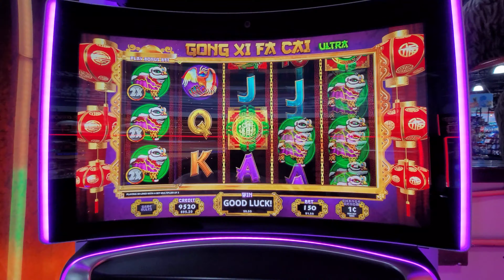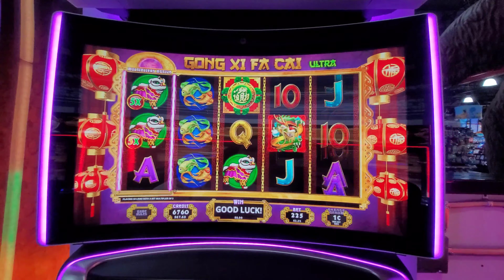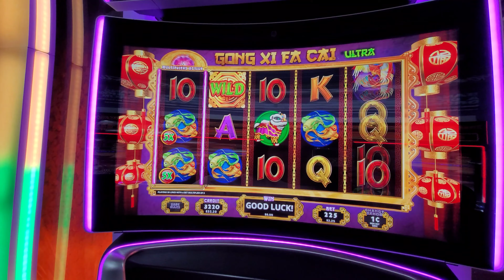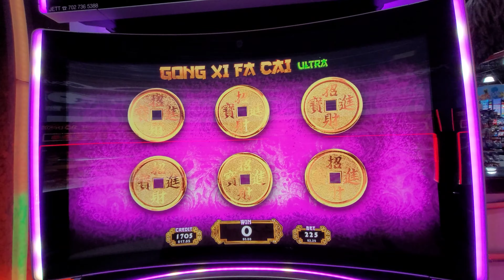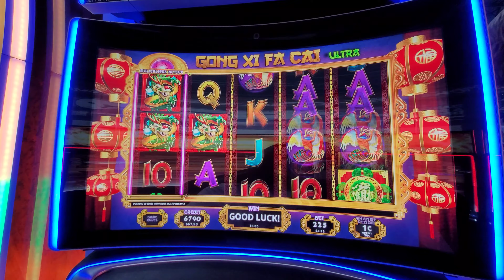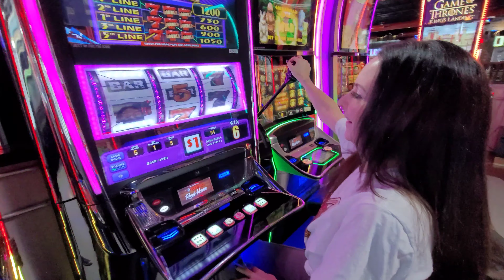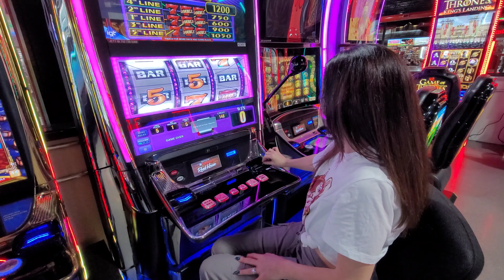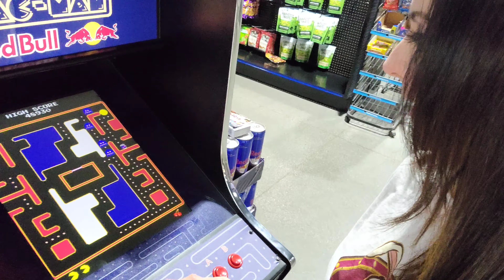RISKY BUSINESS: Taking on the Slots at Terrible Herbst Gas Station!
Join Slot Bunny on a thrilling road trip stop at Terrible Herbst Gas Station in Jean, Nevada! Despite its less-than-desirable name, this gas station casino offers a surprising selection of exciting slot machines. Watch as Slot Bunny takes on the one-armed bandits and tries her luck on the road. Will she hit the jackpot and take home big winnings? Tune in to find out!

Follow along with Slot Bunny on her latest casino adventures and see what unforgettable fun she has in store. And be sure to follow her on TikTok, Instagram, and Twitter for even more exciting content!

Supporting us through donations helps ensure that we can continue to bring you fresh, informative, and entertaining video content